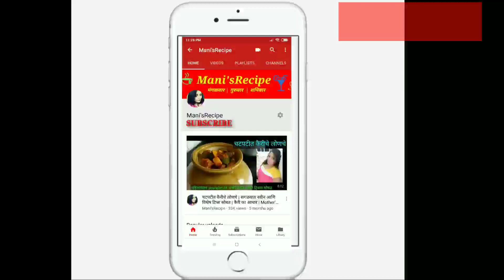Raw Mango Panha | कैरीचे पन्हं एकदा बनवा आणि महिनाभर फ्रिज मधे स्टोर करून ठेवा